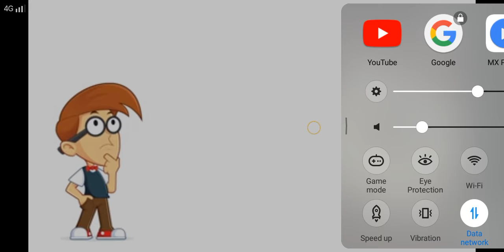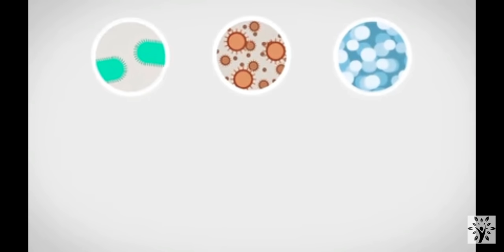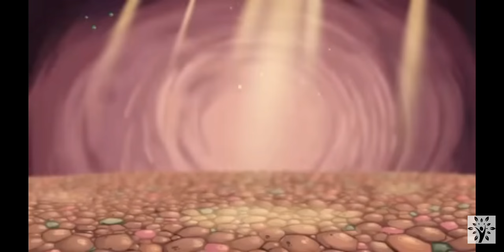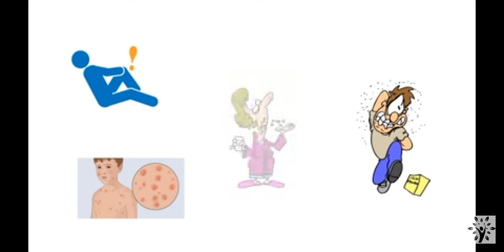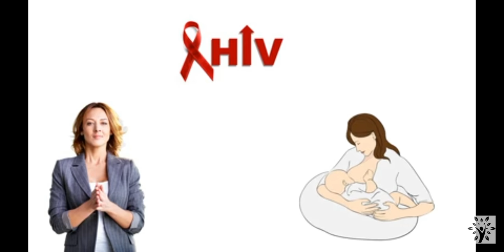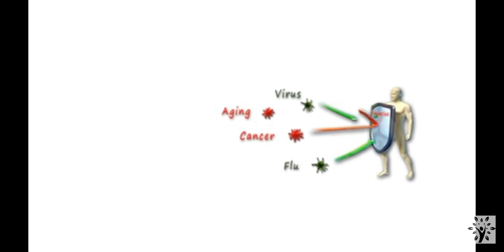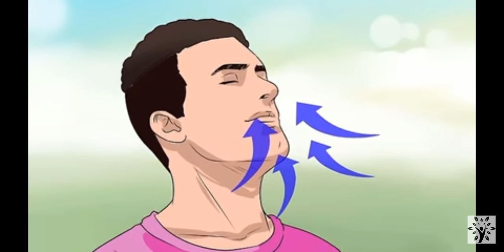We l u(30)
I like u